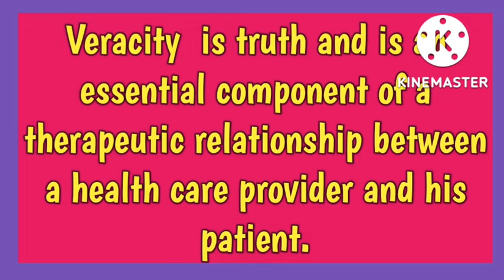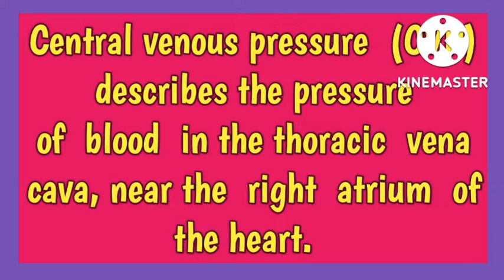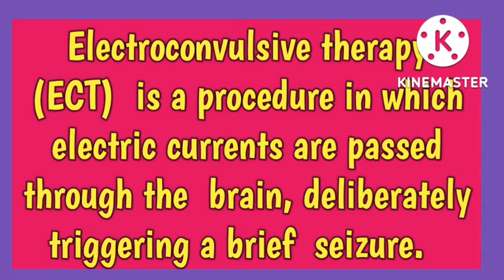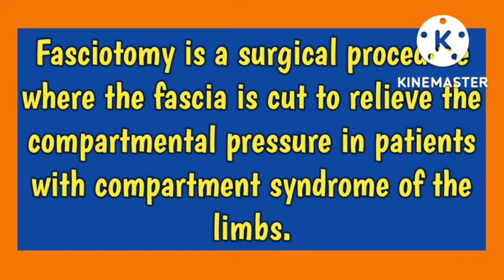Nclex importantpoints norcet #@AnitaSharmaGyan nclex in hindi #@anandsnursingfiles